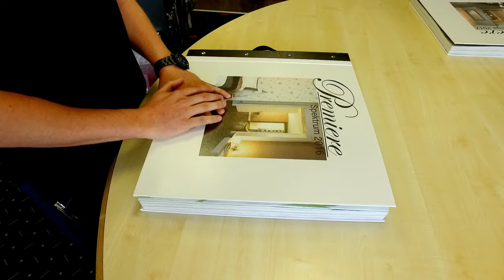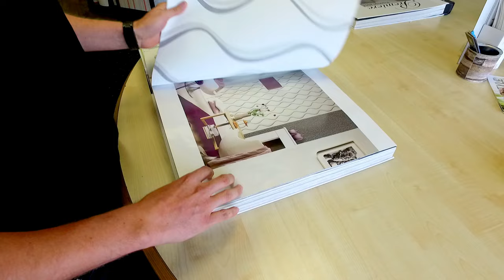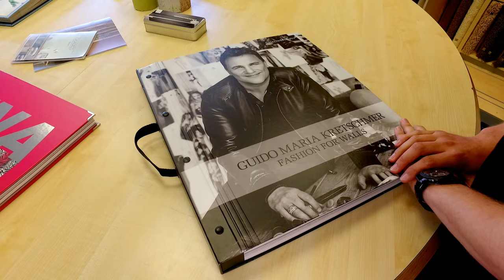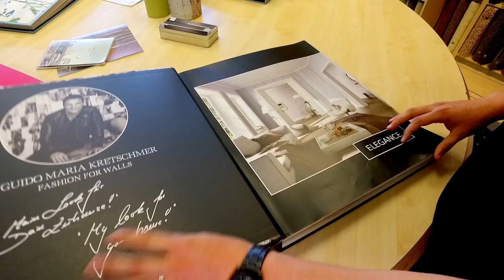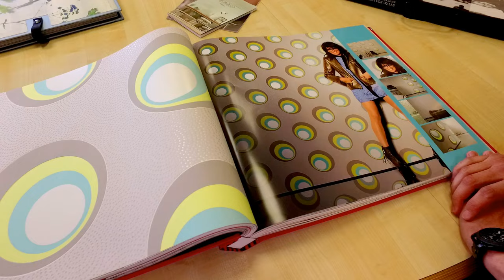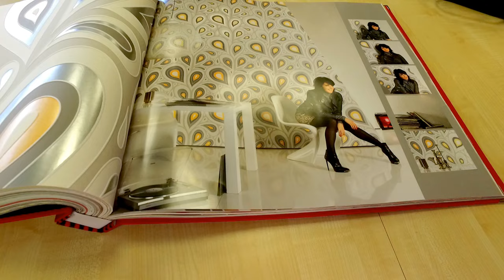Farben Huffer - Moderne Tapeten - vorstellt von Steven Schneider - Mai 2016